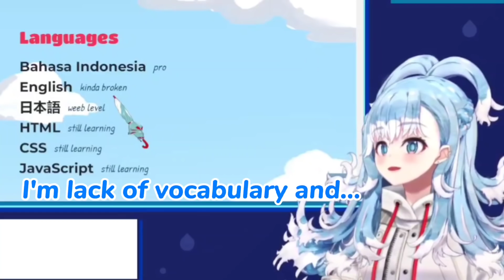𝐊𝐨𝐛𝐨'𝐬 𝐁𝐫𝐨𝐤𝐞𝐧 𝐄𝐧𝐠𝐥𝐢𝐬𝐡 𝐢𝐬 𝐊𝐢𝐧𝐝𝐚 𝐂𝐮𝐭𝐞 |Hololive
Source:
ED ART by @Tkminnm from Twitter -

BGM used
DOVA-SYNDROME